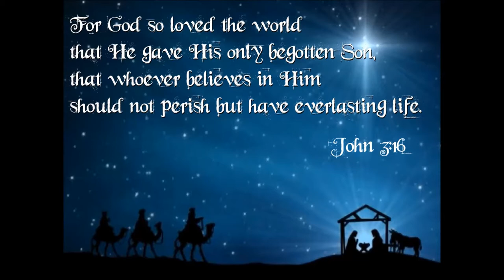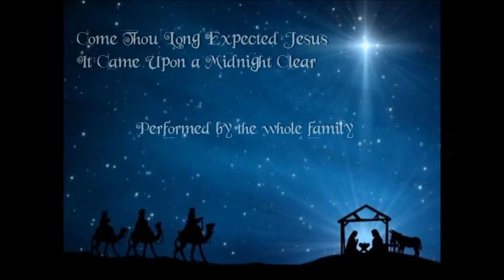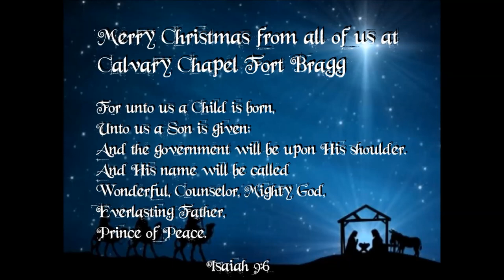Merry Christmas Concert 2020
So sad to have to sing and record this in an empty sanctuary.  2020 has brought us so much grief and frustration, yet maybe that is the perfect backdrop for the birth announcement of the Savior of the world.  Perhaps more will realize our need for a Savior.  Let this short, rough presentation stop you in your tracks for a moment, and consider that God sees you.  He loves you.  And He came here for you.  He was born and laid in a manger, and later hung and died on a cross.  That we would be forgiven.  Rejoice! Christ the Savior is born!